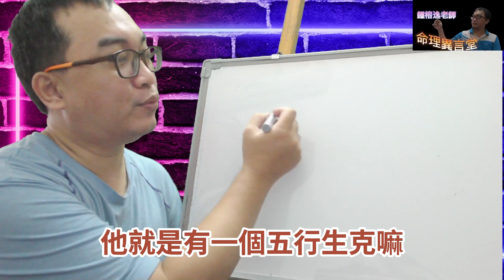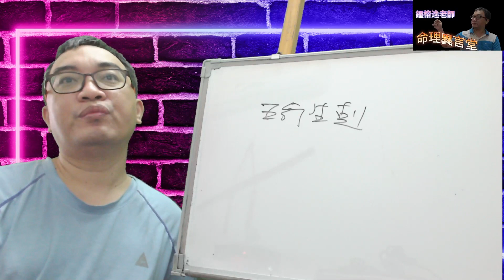八字命理：五行生剋看人生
五行生剋看人生：
好運壞運都會輪替，別在低潮放棄自己。
服務項目(先預約)
3.八字批命(流年)3600、取名3600、勘宅12000、姓名鑒定500
4.Line：s12860990、微信：s12860990
7.服務地點：高雄市大社區萬金路82-7號(楠梓火車站前的旗楠路一路直走便可看見萬金路)